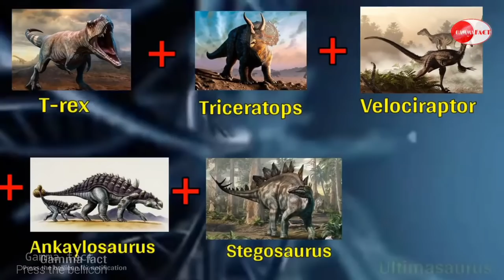King Kong vs Ultimasaurus | कौन जीतेगा इस Monster और Dinosaur की लड़ाई में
We've one side king or protector of skull island the strongest kaiju Kong while in the other hand we've The Strongest Hybrid dinosaur The Ultimasaurus who was made by DNA of Tyrannosaurus Rex, Velociraptor, Stegosaurus, Ankylosaurus, Triceratops and more..
What do you think who would win this battle
Let me know to comment section